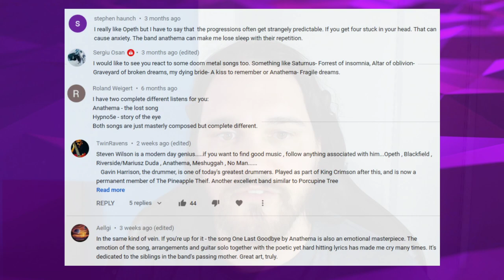Composer/Musician Reacts to Anathema - Fragile Dreams (REACTION!!!)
Bryan reacts to and talks about his thoughts on Anathema - Fragile Dreams